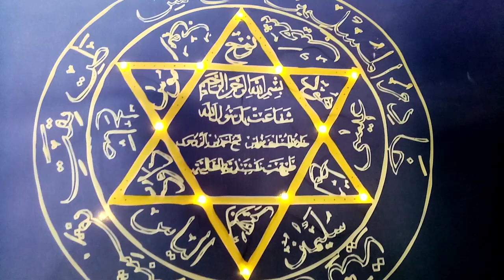Hz Mehdi {a.s} Geçmiş Olsun Başımız Sağ Olsun 🇹🇷 Büyük Türkiye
Çok büyük arkçı sarsıntılar oluyor lütfen dikkatli olalım kardeşlerim